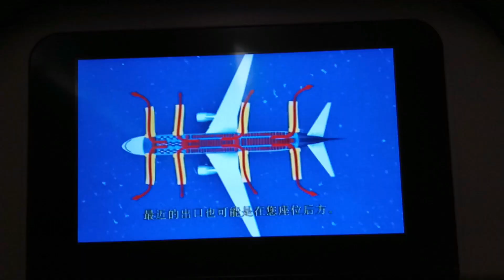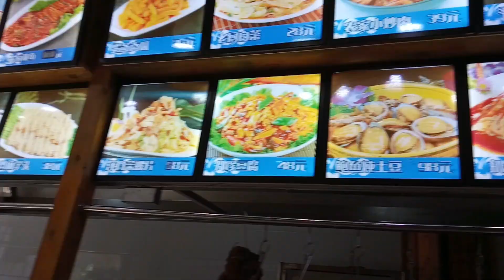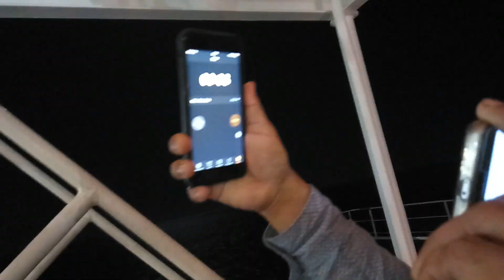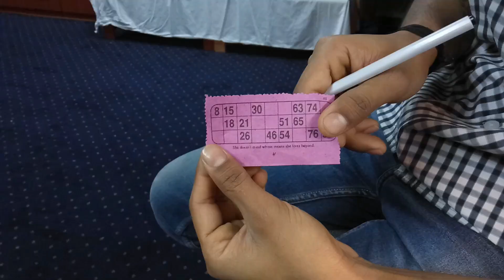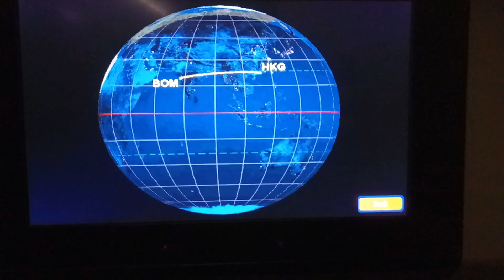My 9 Months Contract on Ship | MERCHANT NAVY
Incredible Life at Sea of my 9 Months Contract on Container Ship was Amazing - Merchant Navy Life

It all started from Mumbai Airport to Joining in Singapore and sailed different parts of the Country, went amazing in between rough sea and home sickness but with a amazing group of Crew onboard make me felt like it was only 9 weeks. Thank you all onboard.